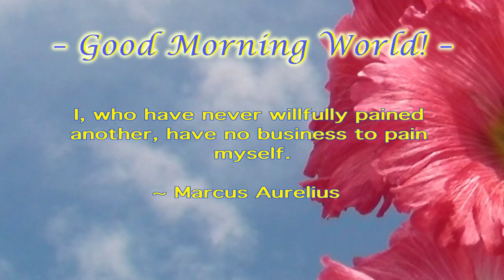PSA 053 15s - GMW005 - Aurelius - No Business Pain Myself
A nurturing quote of 15 seconds - PSA - for public access TV stations.
"I, who have never willfully pained another, have no business to pain myself."
~ Marcus Aurelius
Category: Education, Duration 00:15